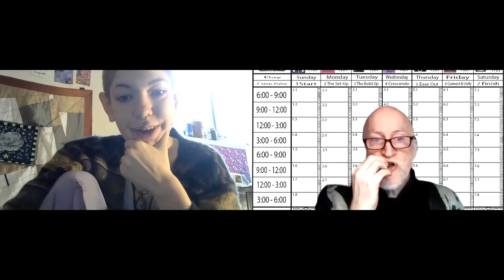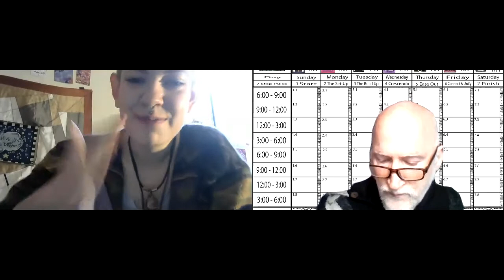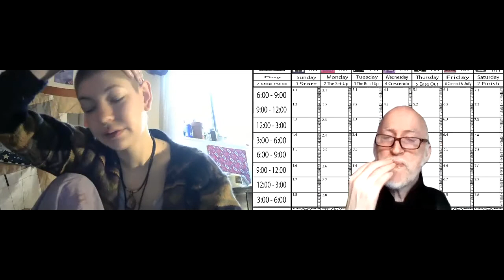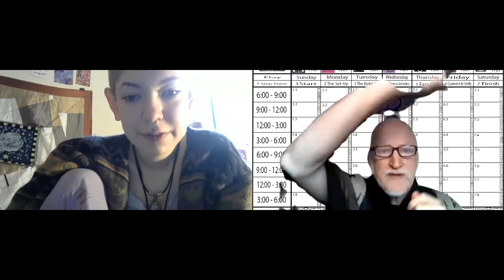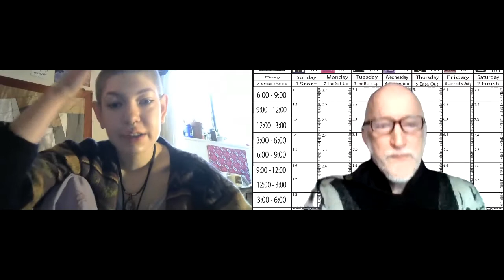5 Ease Out 210318 1 The Start Agent Brook Bond wants to get scheduled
Brook Bond asks for help in scheduling her time. Captain Sweep has just the map.